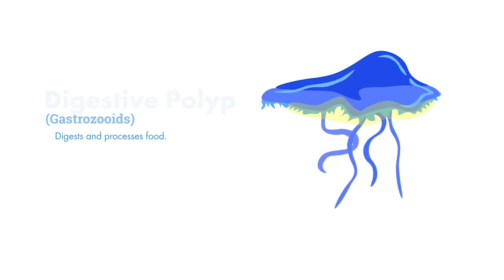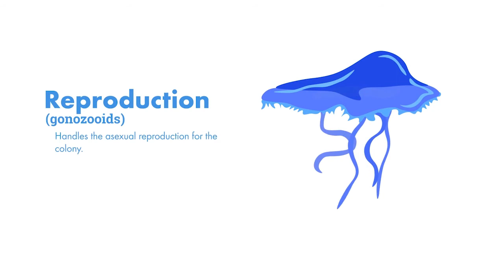Bluebottles are not a single organism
Marine Discovery Centre's Marine Biologist Jacinta Lamacchia describes the unique characteristics of Bluebottles.